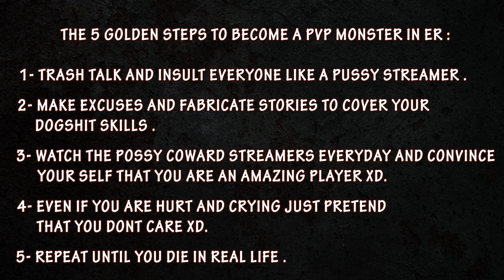Trash Slaves Watch a Lot Of Heroes Movies these Days 😂 its Time To Wake Up 🤣🤣